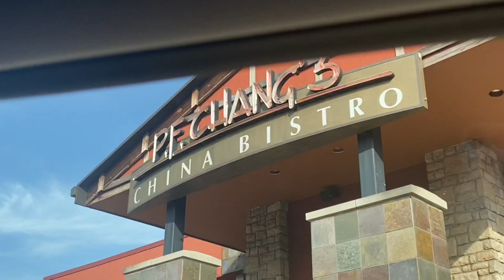DREAM BURGER REVIEW! Bussin? Or Sussin?